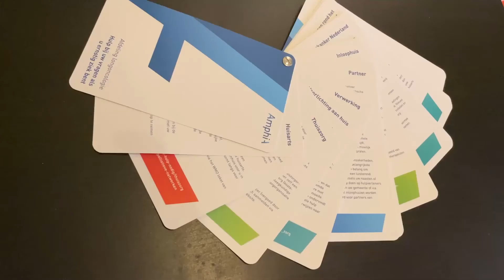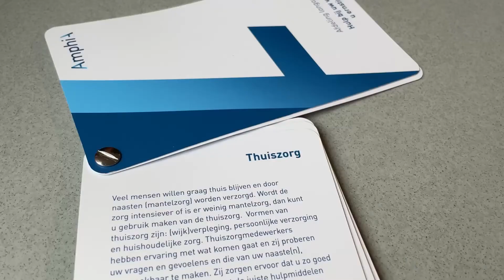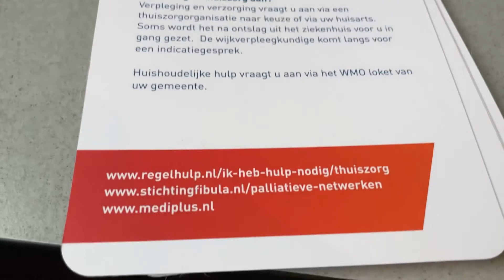Implementatie Waaier Palliatieve Zorg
De informatieve Waaier palliatieve Zorg Longoncologie geeft patiënten met longkanker in de palliatieve fase (gevorderd stadium III of stadium IV) en hun naasten, praktische informatie over palliatieve zorg in de eigen regio buiten het ziekenhuis. De verschillende hoofdstukjes van de waaier bespreken een specifiek thema. Binnen elk thema wordt er verwezen naar website links van regionale en nationale organisaties, voor meer lokale en gedetailleerde informatie.

De volgende onderwerpen komen aan bod:
- huisarts
- thuiszorg
- voorlichting aan huis
- verwerking, partner
- maatschappelijk werk
- inloophuis
- patiëntenorganisatie
- inzet van vrijwilligers
- hospice
- ondersteuning van levensvragen
- vragen rond het levenseinde.
Getrainde verpleegkundigen reiken de waaier aan hun patiënten uit.

De waaier is sinds februari 2021 beschikbaar voor alle long(oncologie)afdelingen. Zorgverleners die interesse hebben, kunnen de waaier regionaal aanpassen en aan hun patiënten met longkanker uitreiken. De waaier wordt beheerd en beschikbaar gesteld door Netwerk Palliatieve Zorg Stadsgewest Breda.